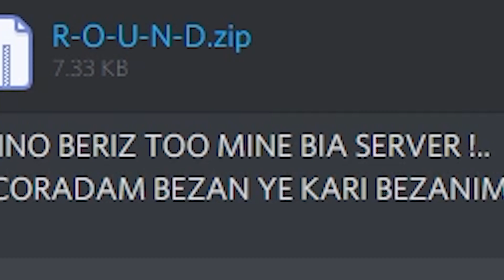! ماینکرفت ، اما دنیا گرد شده | Minecraft , But The World is Round !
WHATISUP MRG CROWD ❗️

 ❤️ممنون که ویدیو رو نگاه کردید 😘  لایک و سابسکرایب یادتون نره

همین طور منو تو اینستاگرام هم مثل همینجا گرم حمایت کنین . چون اونجا هم کلی حرکت های خفن می زنیم 😜 و برنامه های جالبی داریم 😁

عاشق همتونم mrg_crowd 🧡

| Minecraft Dungeons | ماینکرفت | mrg | mrg_crowd  | farsi | Persian|ماین کرافت | ماین کرفت | ماینکرافت | mrg iconic | MRG ICONIC | ماینکرفت دانجنز | ماینکرافت دانجنز | دانجنز | بازی جدید | بازی جدید ماینکرفت | Minecraft | Dungeons |